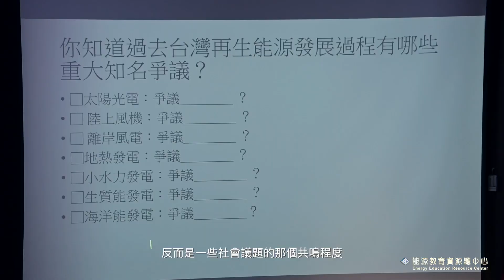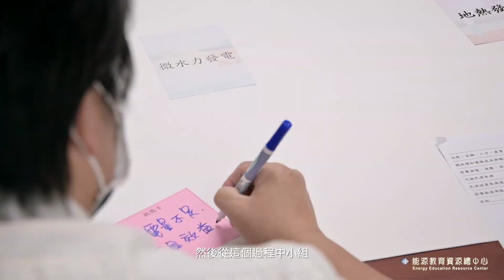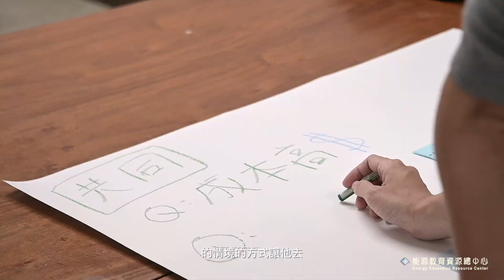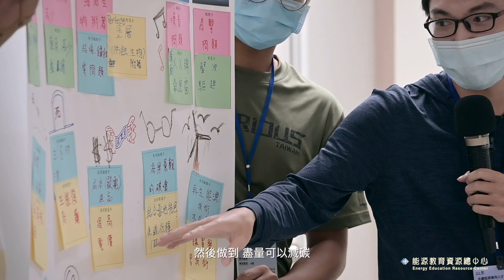PBL教學工作坊成果分享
針對永續能源議題，透過問題導向學習活動，讓學員藉由自身體驗、共學、討論與腦力激盪，發掘問題，找出解法。錄影現場為「111 年永續能源跨域應用人才聯盟培育計畫期中審查-PBL教學工作坊」。